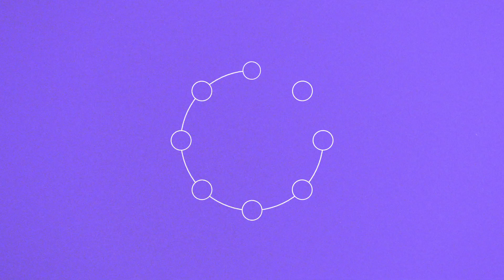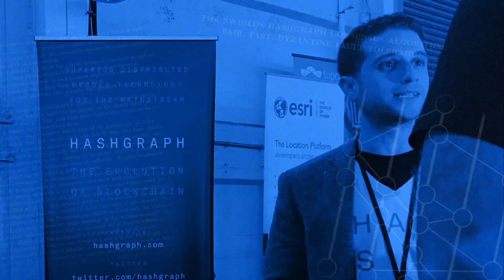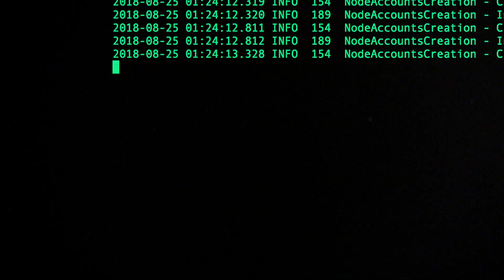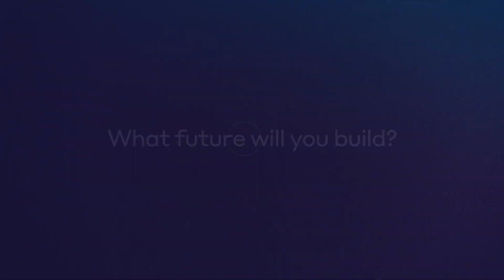Our journey to Open Access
Open Access is a big milestone! As of that moment, anyone from the general public can create a Hedera account, and any developer can now build and deploy decentralized applications (dapps) on the Hedera Hashgraph platform.